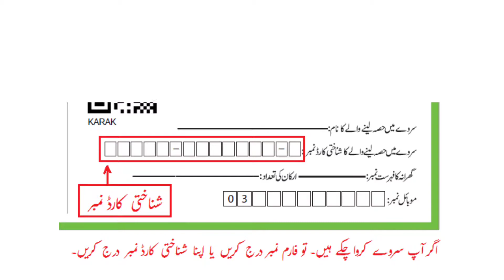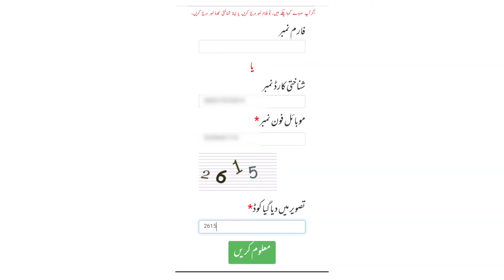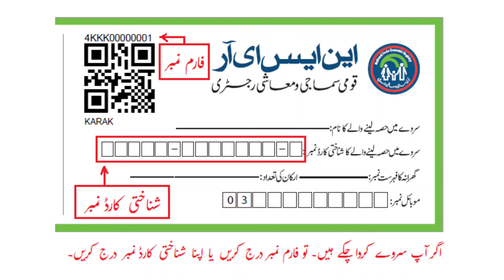Ehsaas program 14000 NSER Survey Token 8171 || احساس کفالت پروگرام پاکستان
Ehsas Program 14000 NSER Survey Token 8171 | احساس کفالت پروگرام کی پرچی یا ٹوکن | Ahsas Program Ehsas Appeal Portal Link: 14000 NSER Survey Token 8171 | احساس کفالت پروگرام کی پرچی یا ٹوکن | Ahsas Program Ehsaas Kafalat Program 8171 SMS | احساس کفالت پروگرام 8171 سے میسج آنا شروع ثانیہ نشتر Sania Nishtar احساس کفالت پروگرام 12000 کیسے لیں || Ehsaas Kafalat Program 2022 NSER Survey Apply Method Ehsaas Rashan Program Apply Online || احساس راشن پروگرام میں کیسے اپلائی کریں || Ehsas Rashan Program 2022
 ehsaas 13000 cash program ehsaas 14000.
 ehsaas 12000 registration 2022 .
14000 ehsaas program 2021
13000 ehsaas program apply online 12000 ehsaas program code 14000 ehsaas emergency cash ehsaas program 13000 new update
 ehsaas program ke paise check karne ka tarika. ehsaas program 2022.
 ehsas program ka code ehsaas program new updates.
 ehsaas program 12000 kaise check kare.
ehsaas kafalat card online registration.
 ehsaas kafalat card ehsas kafalat card banane ka tarika.
 ehsaas kafalat program new update. ehsaas kafalat program. ehsaas kafalat program new update 2022.
ehsaas kafalat program 2022 online apply for ehsaas card.
ehsaas kafalat program check cnic ehsaas kafalat new update ehsaas kafalat card online registration ehsaas kafalat program 2022 atm ehsaas kafalat card ehsaas program 12000 new update ehsaas program 12000 new update 2022 ehsaas program 12000 new update online registratio Program احساس پروگرام درخواست || Complaint Ehsas Program 12000 || Ehsas Emergency Cash نا اہل افراد اہل کیلئے ثانیہ نشتر کا بڑا اعلان || 12000 How To Make BISP Card || How To Make Kafalat Card || QnA Sania Nishtar Ehsas Program

Ahsass rashan card ki raqam chk krny ka trikha.